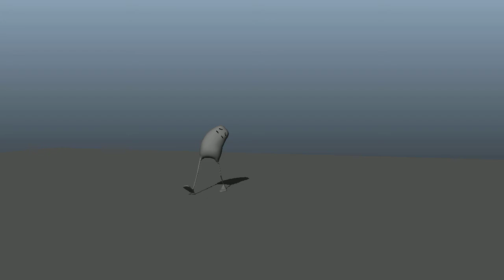1st Year Animation Assignment - 15 Second Piece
My BU first year animation assignment.  We were assigned to animate this character (Billy Bob) in a scenario based on the phrase "I didn't expect that".